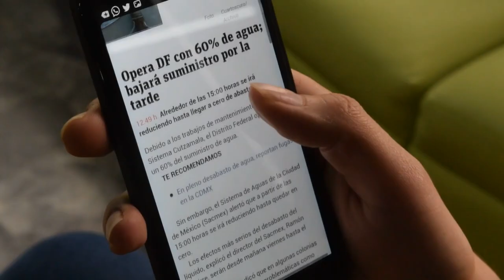CORONAVIRUS | HOW TO REMAIN HEALTHY & BENEFITS OF LOCK DOWN.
LINK TO THE WRITTEN VERSION OF HOW TO STAY MENTALLY HEALTHY DURING COVID-19 CRISIS (COVID-19)

Job loss. Financial insecurity. Social distancing. fear of losing our relatives or getting sick can highly impact our mental health. All these sudden changes can turn into a pushing power towards success or pulling down power towards the bottom. SO stick to government directives despite it breaks our happiness to enjoy the weather or hug friends. but we have always to see the bright side of things. these severe orders are only way to decrease the spread of this invisible enemy.